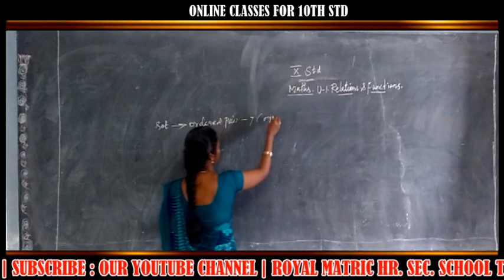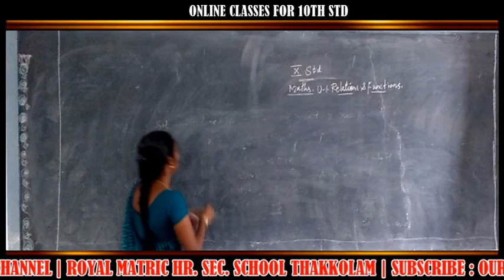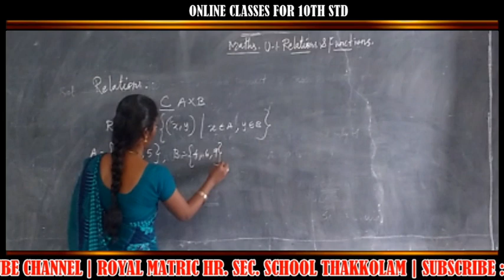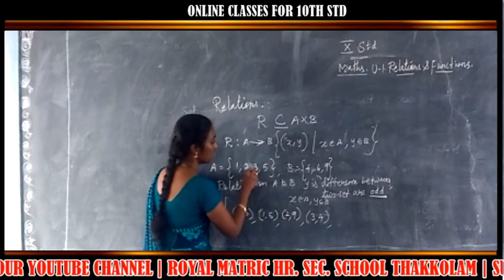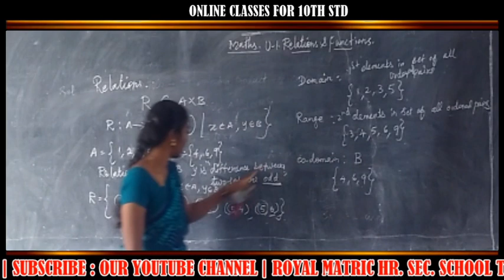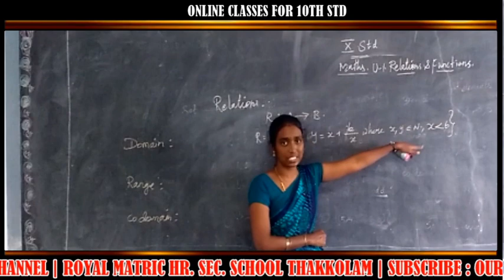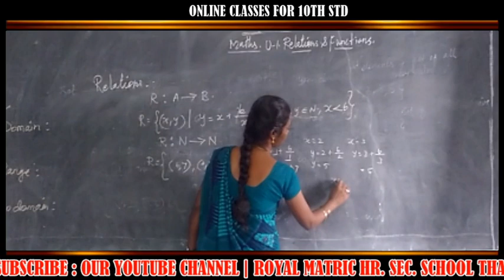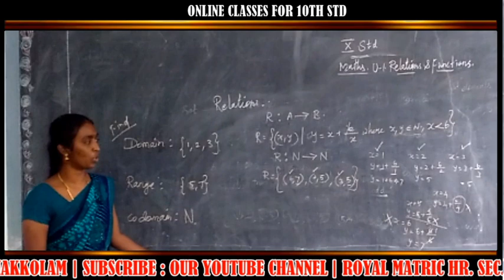10th Std Maths Class -3